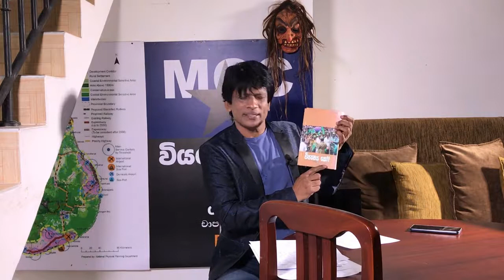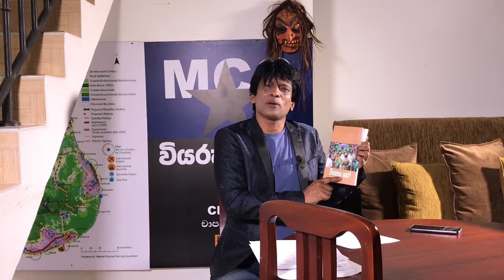CHAPA at Sathosa! බන්දුල සූදු කෙළිය! Dec 30, 2020, Episode 2